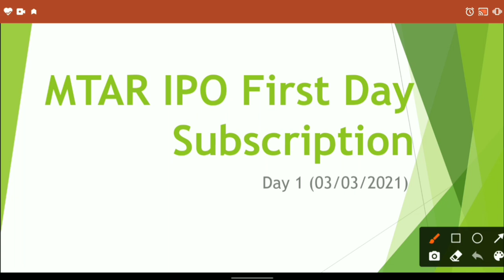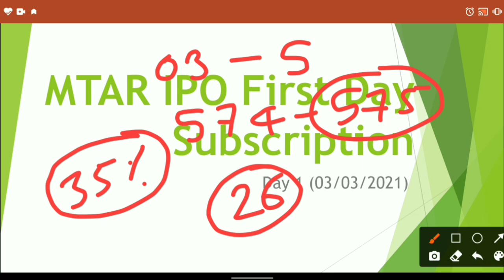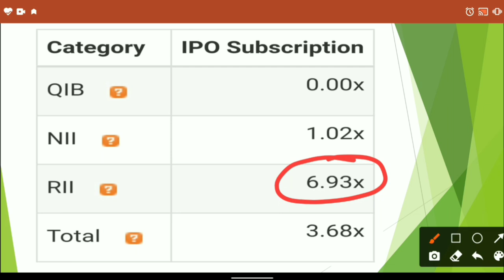MTAR Technologies IPO First Day Subscription Update | MTAR IPO Latest Update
Hello friends

Used items